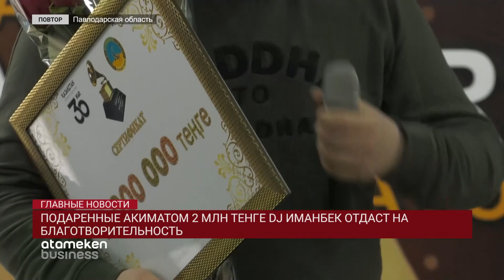DJ ИМАНБЕК ОТДАСТ НА БЛАГОТВОРИТЕЛЬНОСТЬ ПОДАРЕННЫЕ АКИМАТОМ 2 МЛН ТЕНГЕ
Обладатель "Грэмми" и самый известный DJ прошлого года Иманбек отказался от подаренных акимом двух миллионов в пользу благотворительности. Как встречали всемирно известного музыканта на малой родине и как принимал эти почести простой парень из Аксу, в репортаже нашего корреспондента.